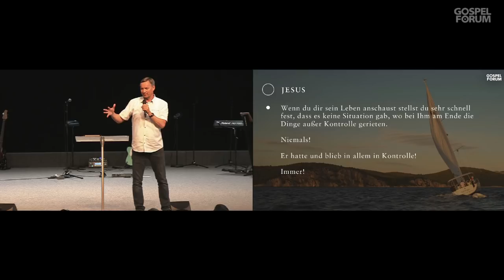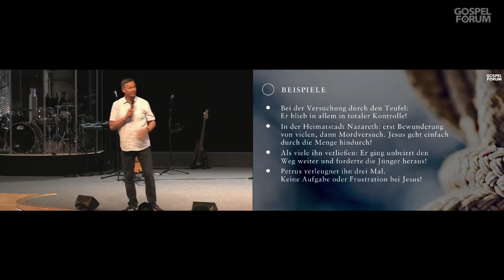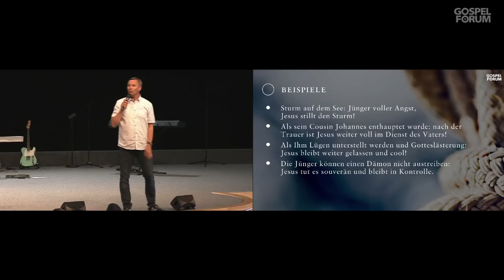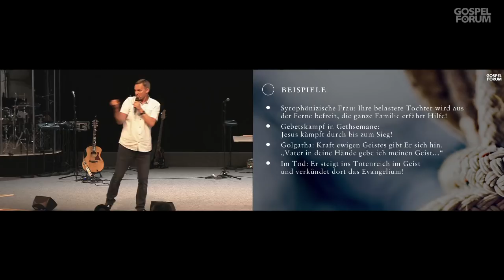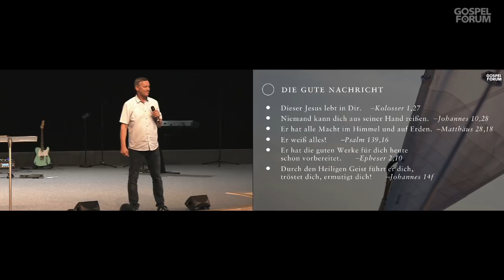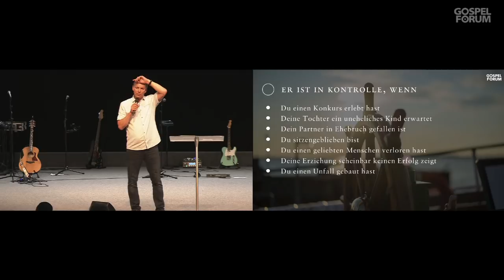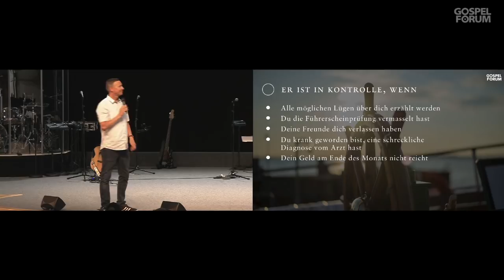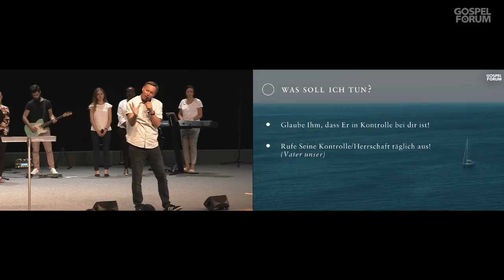Peter Wenz - Wirklich alles in Kontrolle? - 03.06.2018